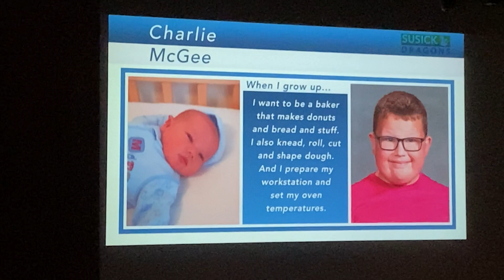Charlie's Segment of 5th Grade Graduation Video 6/13/2023 6:12pm